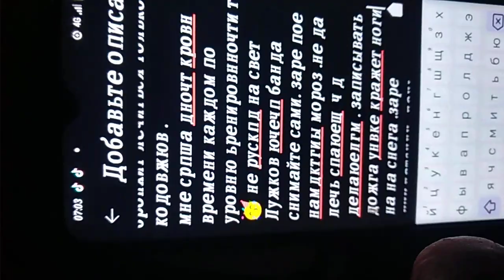потест палок ермнлб жм дата мне день снега закрыв все